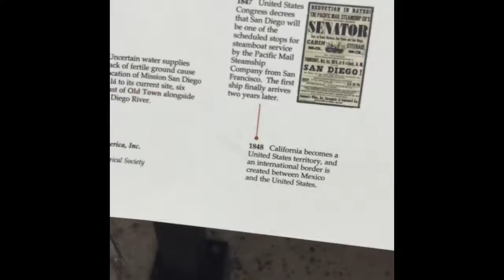Old town San Diego